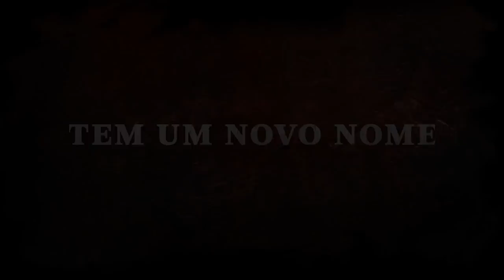Yasuke | Teaser oficial | Netflix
De escravo a samurai. Em abril, a honra tem um novo nome.
Estreia em 29 de abril, só na Netflix.